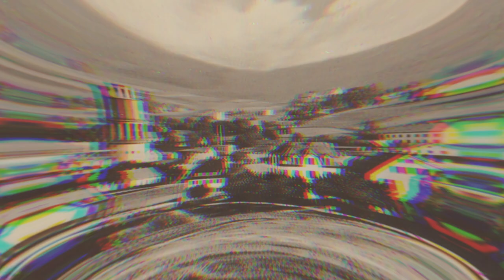A Prisoner Created The Most Profitable Car Company in The World | The Story of PORSCHE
Porsche has a rich and interesting history. To begin with, it was born in a Germany that had just emerged from the ashes of war. And secondly, it was developed after competing companies had already established themselves in the market and cornered every lucrative subset of the automobile industry.

For close to seventy years, the word Porsche has been virtually inseparable from some of the most beautifully designed and meticulously engineered automobiles the world has ever seen.

The German-engineered automobiles are the most reliable, best-handling, performance-driven sports cars on the racetrack and road. Owners and aficionados believe that Porsches are winners on race day and investments that will only increase in value.